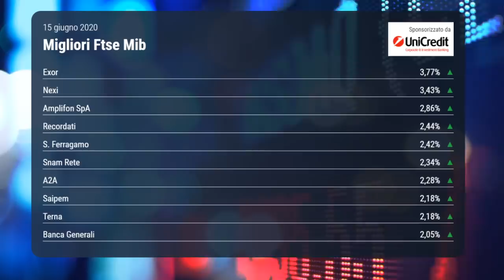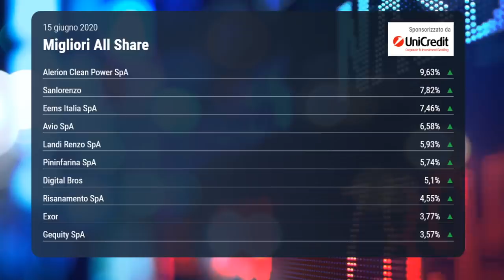OGGI IN BORSA, 15 giugno 2020| Piazza Affari chiude in positivo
Partita decisamente negativa, la Borsa di Milano oggi è riuscita a terminare la seduta con il segno più. Sul Ftse Mib riflettori puntati su BPER, che ha aggiornato l’accordo con Intesa Sanpaolo. OggiinBorsa Per maggiori approfondimenti